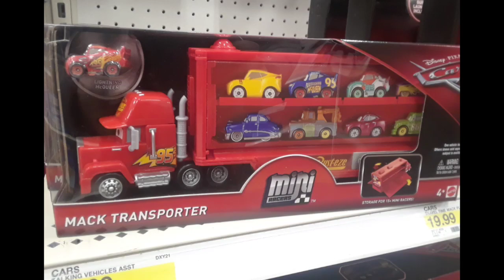Cars 3 Cruz Ramirez Hauler transforming play set Dinoco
Good news today on our toyhunt we found cars 3 Dinoco Cruz Ramirez Hauler, cars 3 Mack transporter, and cars 3 mini diecast metallic, you will see cars 3 Florida Ramone

Check out my Disney cars stop motion and unboxing of cars 3 Cruz Ramirez racer

If this is your first time checking out my channel welcome.

pictures and clips are daily uploaded on my Instagram @reyes_wonderfun
see you there too 😄

artist:fresh tunes
song:Tum Hi Ho official remix

📽Movie scene credits
Disney Pixar Cars 3 Movie end race
movie comes in blu-ray and dvd
if you live in the U.S you  can purchase this movie from Target, Wal-Mart, Disney store, BEST BUY or you can go online as well.